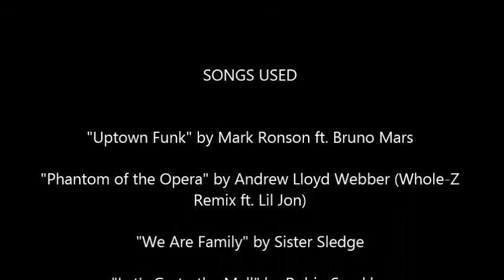KCACTF 2016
We went to Minnesota this week to totally immerse ourselves in theatre!  Along the way, I met up with some of my friends from Brownville Village Theatre, cheered on my school's teams during Stage Crew Showdown, and went to Mall of America!  Enjoy!